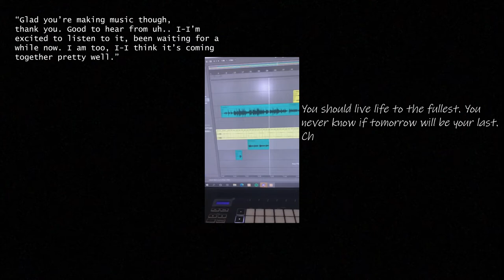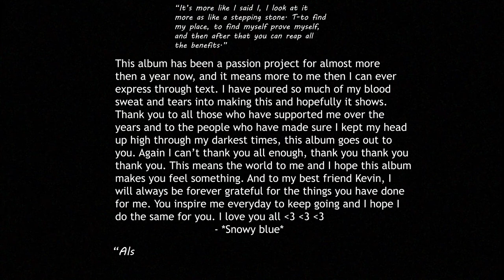*Snowy Blue* (\ Let you be you/ Galaxy Surfing Intro /) - Music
Hey there, before I say anything I would just like to thank everyone for believing in me and pushing me to always be a better version of myself. Let you be you is track #1 of my album. I wanted to get this out so you guys have at least something to chew on while I work on finishing the album. I would say the album is about 65% done so we are almost there. Thank you everyone for your patience and I love you all - *Snowy Blue*

Mixing and Mastering by: *Snowy Blue*
Arrangement by: *Snowy Blue*
Cover by: *Snowy Blue*
Video: Edited by *Snowy Blue*
Special thanks to Kevin for always being there for me :)